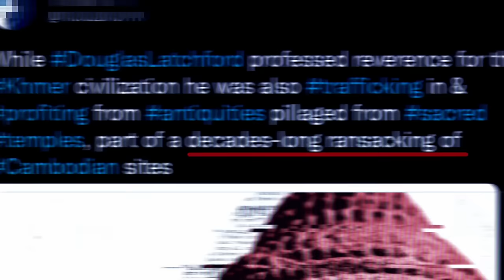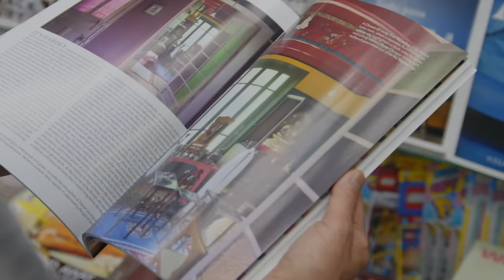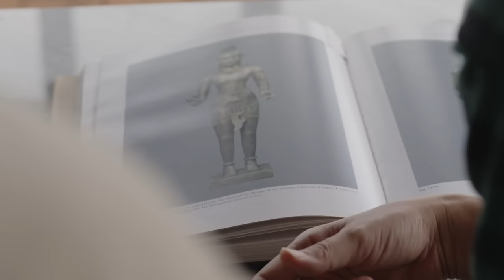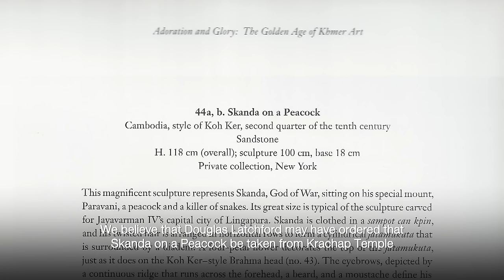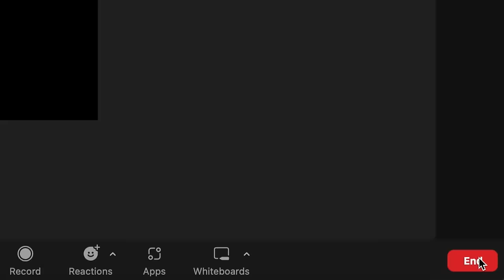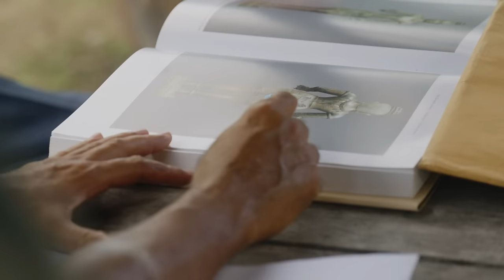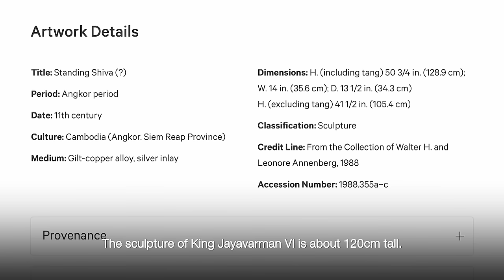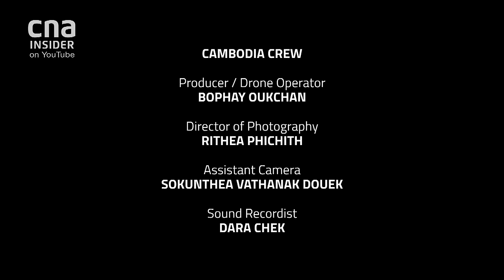Hunting Priceless Relics Stolen By An Infamous Art Thief | Looted (Part 2/2)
Across Cambodia, Thailand, London and New York, investigators are on the hunt for evidence to reclaim ancient artefacts now housed in prominent museums around the world.

Hot on the trails of an infamous art dealer who plundered sacred temples for decades, a team of lawyers, archaeologists and researchers in Cambodia are unearthing ancient ruins and seeking out former looters to help bring over 2,000 looted Khmer statues back home.

In London, an amazing discovery by an art historian-turned-sleuth sends a retired archaeologist and his wife across Thailand in search of evidence that could force the Met Museum in New York to return one of its most famous statues.

About the show: Countless priceless artefacts have been looted from Asia. A new generation of online sleuths are fighting to prove that they were stolen and reclaim what they believe is rightfully theirs.